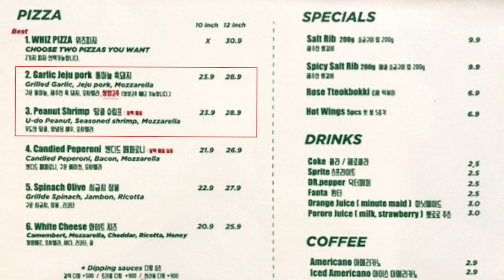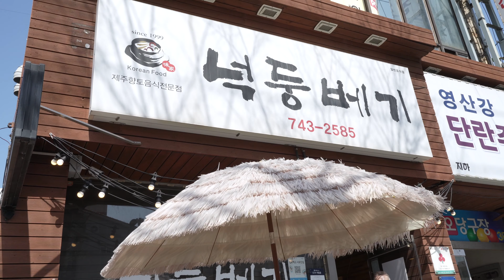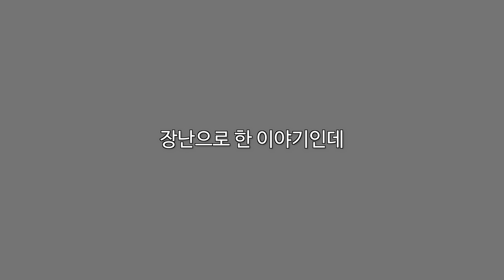카라반으로 제주도 한달살기 첫 정박지 이호테우에서 돌풍맞고 도망가요 💨 I 에리바투어링 530 제주도 여행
카라반으로 제주도 한달살기
첫 정박지였던 이호테우 해수욕장 옆 이호랜드에서
돌풍맞고 도망쳤어요 ...

제주도 바람을 우습게 보지말자! 🌪

영상에서 사용한 제품 & 링크

➖ 카라반 : 에리바투어링 530 로커빌리
➖ 차량 : BMW 118d

쿠팡 링크 구매시 약 3%의 수수료를 제공받습니다
품절되었거나 최저가 아닐 수 있습니다.